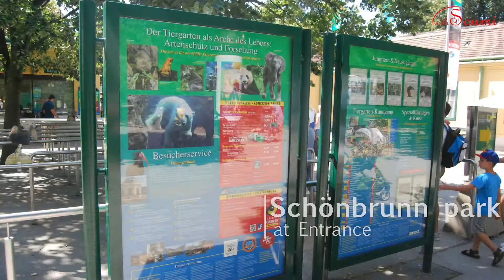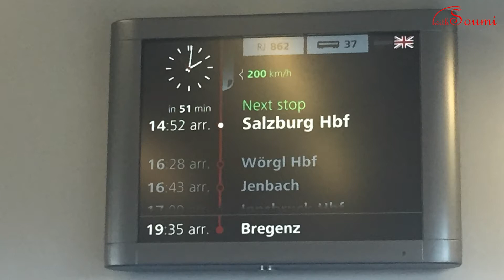Austria Trip | Vienna | Salzburg | Day 02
Dear viewers, this is Day-02, till afternoon we spent in Vienna by a hired private car and at late afternoon we moved to Salzburg. Our plan was not to spent actually too much time at City area. The scenic beauty of villages, outskirts of Austria very stunning. Salzburg also actually located at foot hills of Alps. Travelling by train also make you blown away, shoot a photograph of any area, you can frame at your most lovely space. In Day-03 and onwards videos I will take you such places you definitely would like to come and see.